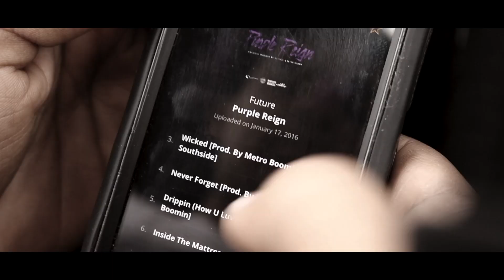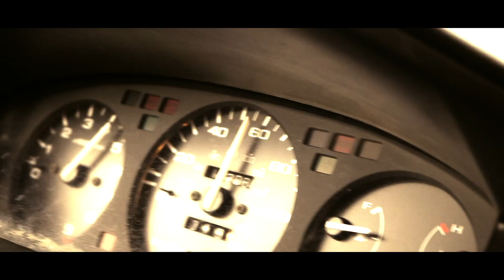MANUEL X 92 Purp h2b Eg hatch (2016) | Shot by: Dangelo c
CHECK OUT MANUEL NEW STREET RACE CINEMATIC VIDEO! FILTERED WITH GOOD MUSIC {FUTURE}. Edit By Yah Boy [me]!